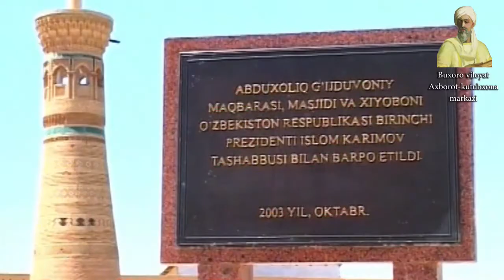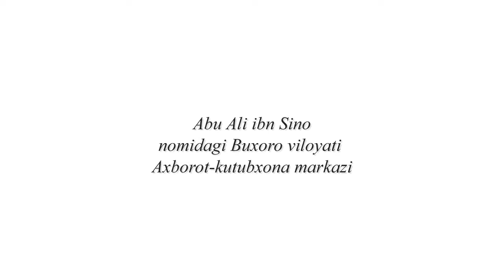Abduxoliq G'ijduvoniy maqbarisi - bebaho boyliklar makoni